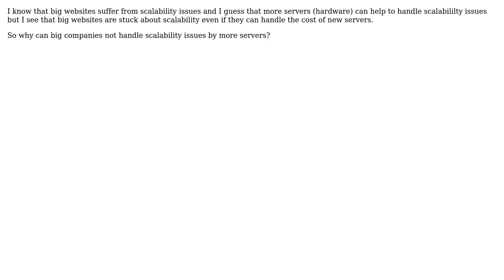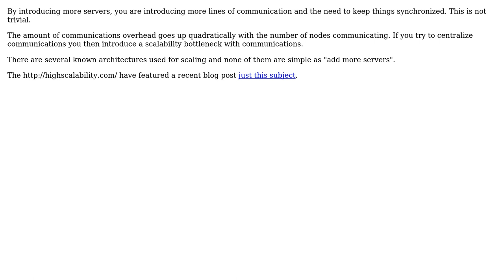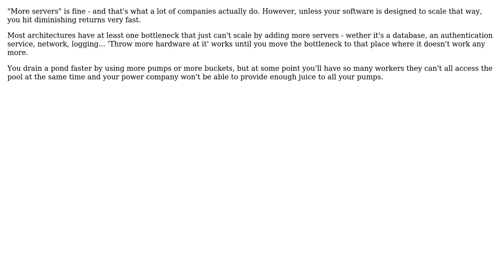Software Engineering: Why scalability issues cannot be solved by more servers s (4 Solutions!!)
Software Engineering: Why scalability issues cannot be solved by more servers ?

With thanks & praise to God, and with thanks to the many people who have made this project possible! | Content (except music & images) licensed under CC BY-SA | Music | Images & others | With thanks to user ptyx user Oded user Michael Shaw user dan_waterworth user Clare Macrae user AnyOne and the Stack Exchange Network Trademarks are property of their respective owners. You are responsible for your own actions.